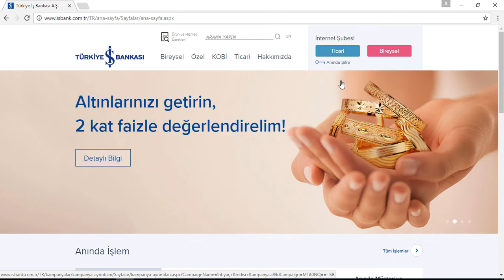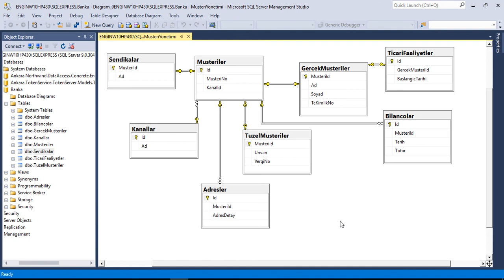Veritabanı Tasarımı Dersleri 13: Sorguların Müşteri Girdileriyle Yönlendirilmesi